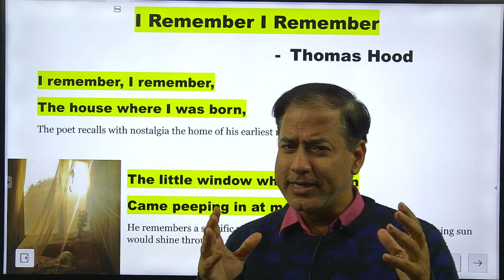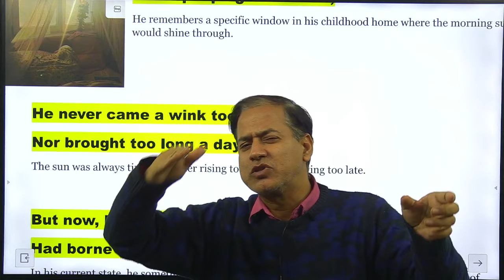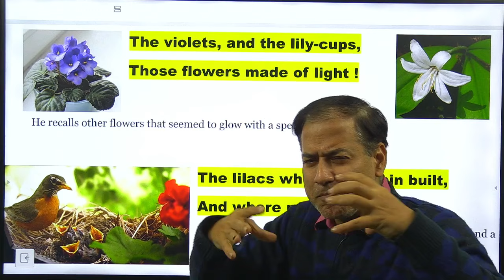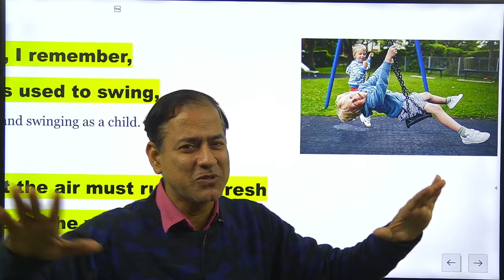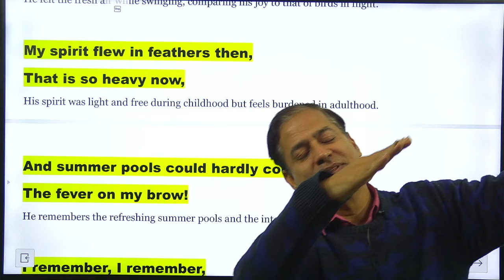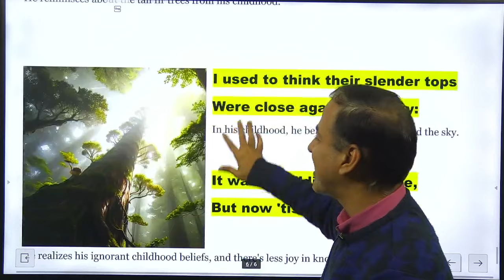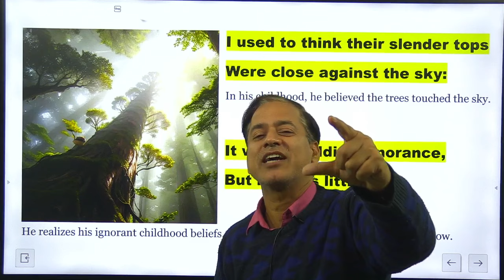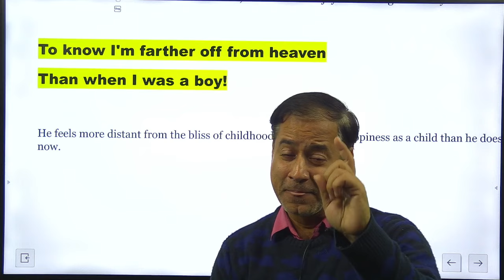I Remember I Remember | ICSE Class 9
I Remember I Remember | Treasure Chest ICSE Class 9 | @sirtarunrupani

Some more  ways to search :
i remember i remember by thomas hood,
i remember i remember poem,
i remember i remember analysis,
i remember i remember by thomas hood explanation,
i remember i remember by thomas hood in english,
i remember i remember class 9,
i remember i remember explanation in english,
i remember i remember explanation by sir tarun rupani,